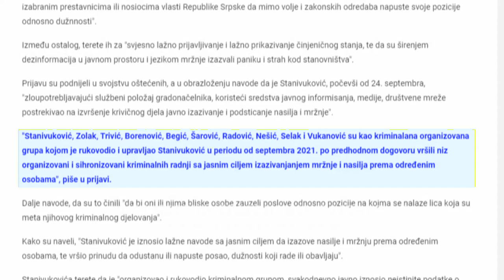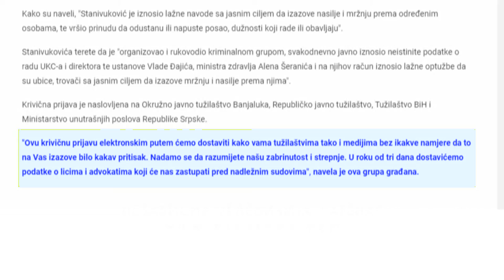"Izazvali strah i paniku" - Porodice pacijenata najavile krivične prijave protiv opozicionara